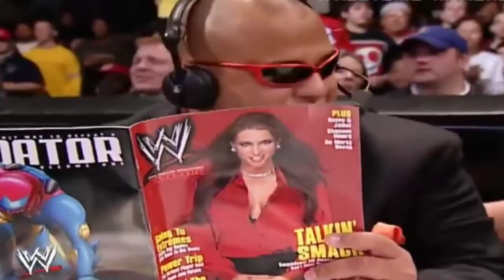Stephanie Mcmahon And Scott Stiener Hot Moment Wwe Raw